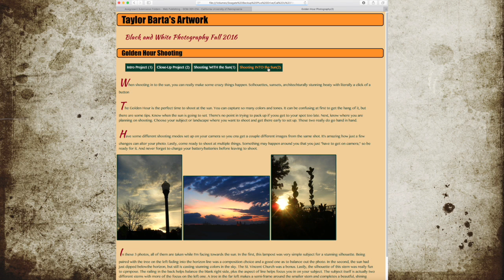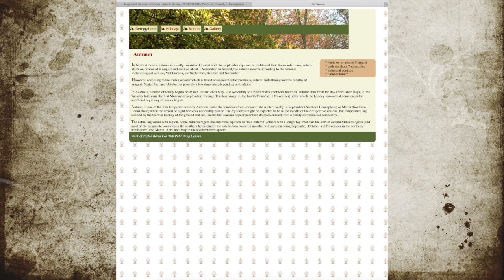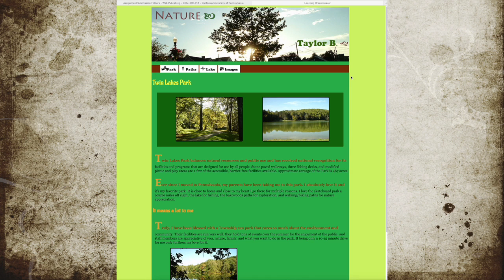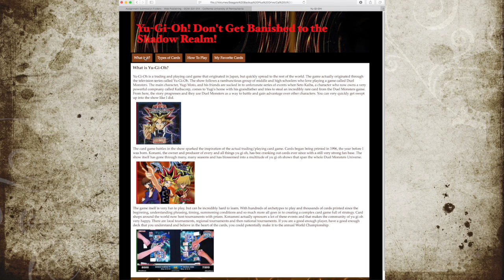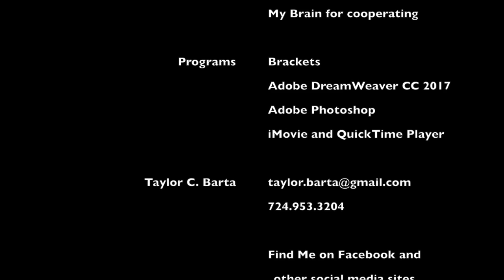WebPublishingFinal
This video is about WebPublishingFinal